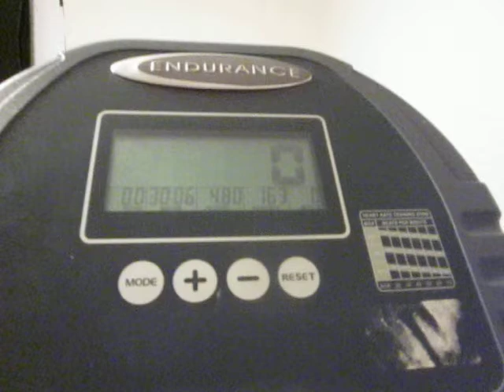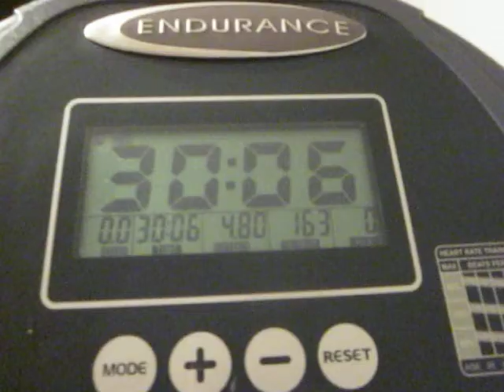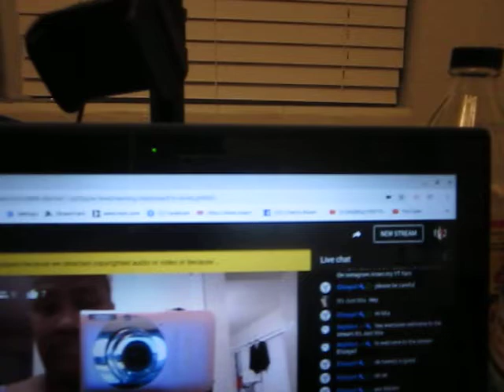I WORKED OUT FOR 30 MINUTES & 06 SECONDS MY YT FAM I"M VERY PROUD OF MYSELF AMEN